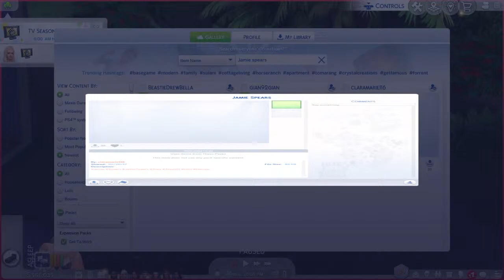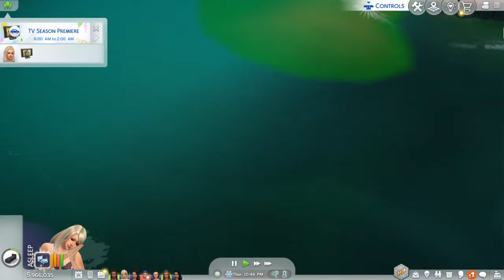Taija's island SEASON 14 EPISODE 10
MY PLACE TO LOOK AT ALL KINDS OF CRAP... its a sick sad world and I love watching it...